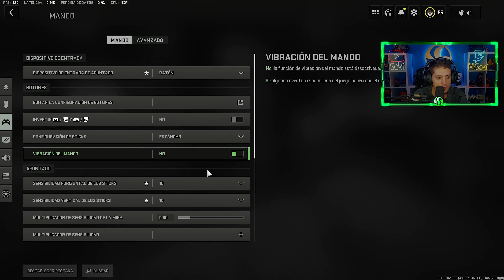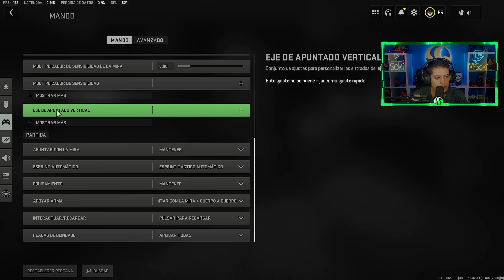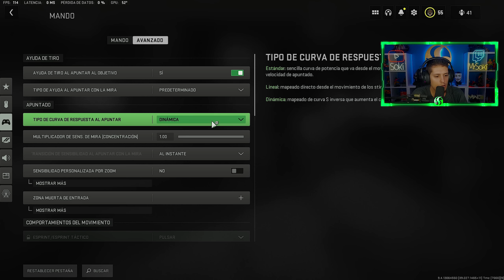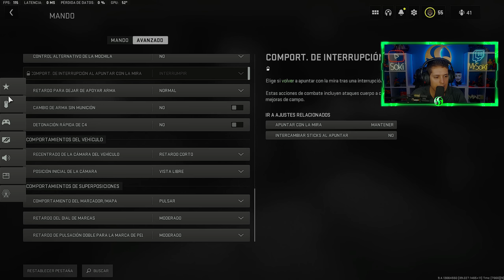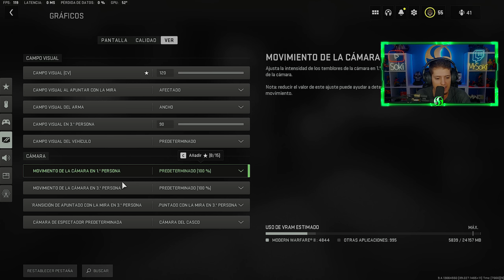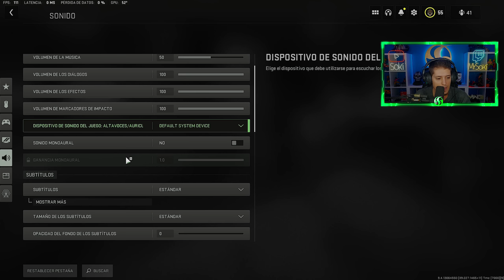LA MEJOR CONFIGURACION PARA CALL OF DUTY MODERN WARFARE 2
Buenas gente! NUEVO VIDEO DE CALL OF DUTY MODERN WARFARE 2! LA MEJOR CONFIGURACION DE SOKI! PARA PC, PS4, PS5 Y XBOX! MANDO Y TECLADO Y RATON!